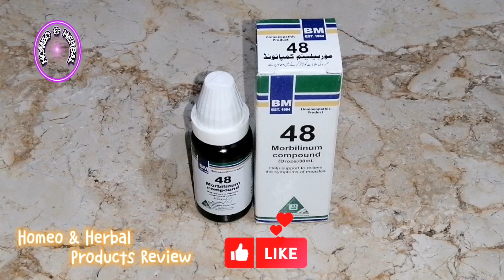BM-48 || Morbilinum Compound | Relieve the symptoms of Measles | Review in Hindi /Urdu